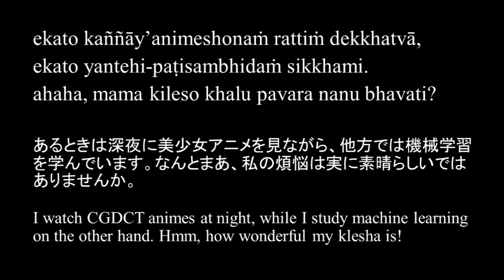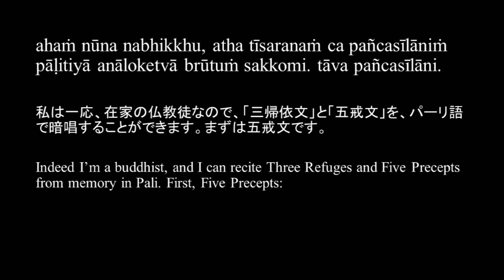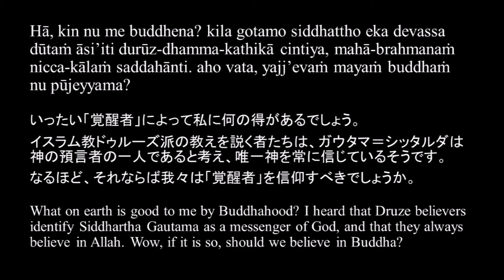[Pali] パーリ語で喋ってみた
After learning for a week. Perhaps I’m the only person who speak Pali to criticize Japanese Buddhism.
仏陀の話していた言語。パーリ語で日本仏教を批判する誰得動画です。学習時間は計1週間ほど。そろそろ言語趣味を離れるかも―と言いつつ惰性で。よーし今回こそ言語を離れて別の趣味に没頭するぞ。